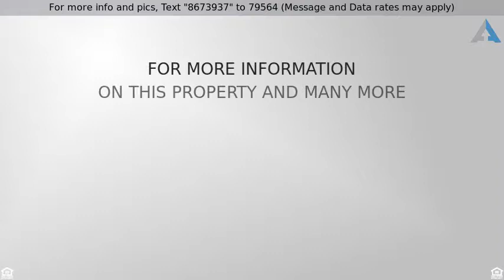Priced at $229,900 - 3928 NW 58th Avenue, Gainesville, FL 32653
This ADORABLE updated 4br/2ba home situated on a c

This ADORABLE updated 4br/2ba home situated on a cul-de-sac in Millhopper Station Victoria Square is move-in ready. Vaulted ceilings and updated flooring, installed in 2017, greet you at the door when you enter the open concept living area. The Modern updated kitchen features updated cabinets, granite counter tops and Stainless Steel Appliances (2017). Kitchen and breakfast nook feature durable custom tile flooring. Bright master bedroom shines with high ceiling, an en-suite 4 piece bathroom, and his-and-hers walk-in closets. You’ll also enjoy the screened in back patio, separate laundry room, fireplace, fresh exterior paint, and new gutters (2018) . Save money on utilities with new double-paned windows and a NEW ROOF (2018)  Bring your pets, the large backyard with privacy fence is perfect for a game of fetch!